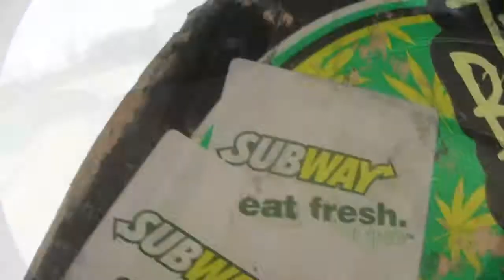JAKE CAINES | SURFER THAT SKATES